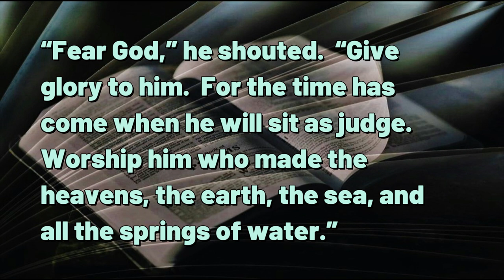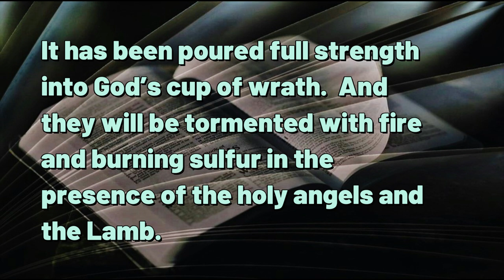112423 Three Angels